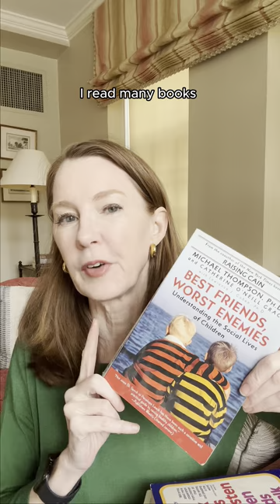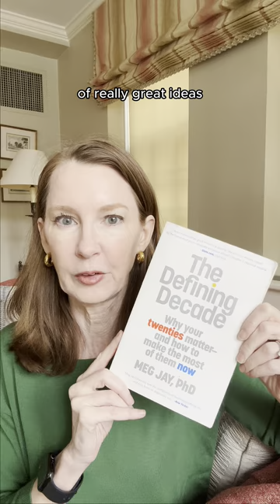The four books that changed how I parent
What parenting books would you recommend?